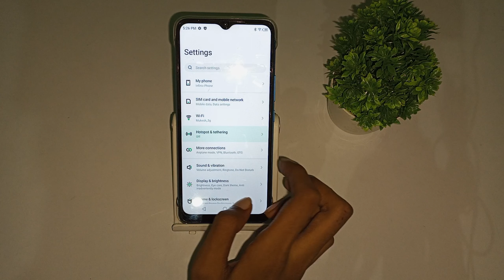how to change hotspot password in samrat 6